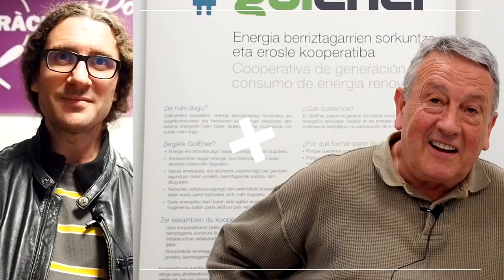L'Espagne, un vivier de monnaies locales ? On à tendu le micro à quatre projets ! (Sous-titres FR)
Avec notre van on est sur la route et on va à la rencontre de projets et de personnes inspirantes. Cette fois on est en Espagne et on a rencontré 4 porteurs de projets touchant les monnaies locales et sociales : Ekhilur, El Gallet, Clickoin et Moneda Puma.

On s'est rendus compte que l'Espagne est un vivier pour ce genre de projet. Chaque rencontre nous a fait évoluer et nous a fait nous rendre compte de l'utilité d'avoir une pluralité monétaire dans nos sociétés.

Pour les prochaines vidéos nous aimerions aller plus en profondeur dans le sujet.

Soutenez nous en vous abonnant et en nous payant le café sur notre Tipeee.

PS : un grand merci a Nils et Sofia pour leur aide pour les sous-titres !

Musique et son
► Artlist
► Lens Distortions

Matériel
Photo/vidéo :
- Olympus OM-D-EM-5 ii (Objectifs Olympus 12-40mm / f2.8 PRO + Olympus 75-300mm / f4.8-6.7 II)
- Iphone 7
Son :
- Micro Rode VIDEOMIC GO
- Micro cravate Hama
Autres :
- Trépied : Vanguard Espod CX 203A
- Logiciel de montage : Final Cut Pro X
- Ordinateur : MacBook Pro Retina, 13’’, Early 2015

Licence créative commons
Cette œuvre vidéo et sonore de « Le van en quête » est mise à disposition selon les termes de la Licence Creative Commons Attribution – Pas d’Utilisation Commerciale – Partage dans les Mêmes Conditions 4.0 International.